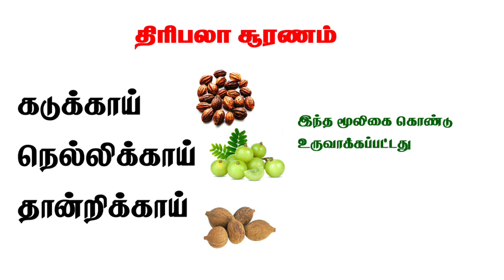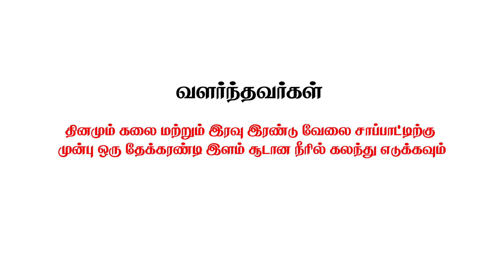திரிபலா சூரணம் யார் யாரெல்லாம் பயன்படுத்த வேண்டும் | Thirpala podi benefits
திரிபலா பொடியை யாரெல்லாம் பயன்படுத்தலாம் என்பது பற்றி இந்த பதிவில் கூறப்படுகிறது.